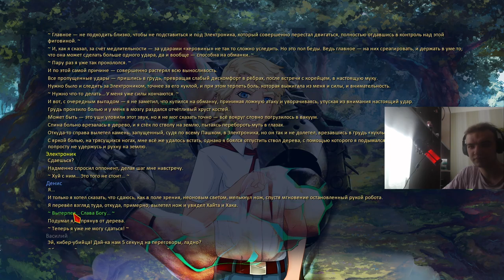Back To The Way I Was - 11 часть